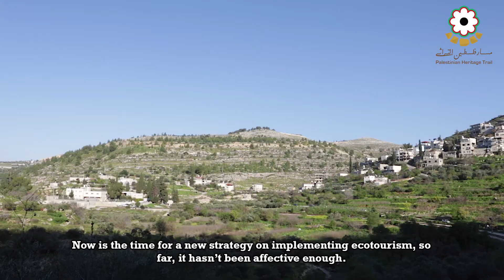Cleaning up Battier in partnership with Right to Movement Bethlehem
We have reached an alarming point! The Environment requires our attention and intervention now!! Following up on our meetings to Finding solutions against pollution: we have cleaned up Battier in partnership with Right to Movement Bethlehem